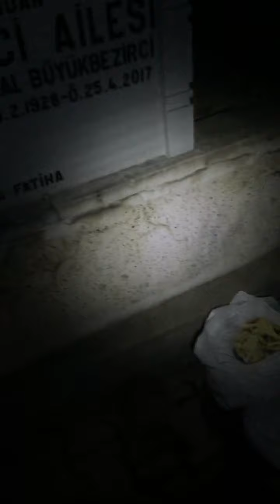HAÇİKO DERNEĞİ ÖMÜR GEDİK CEYHUN GÜVEN